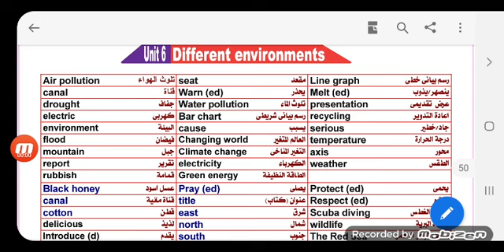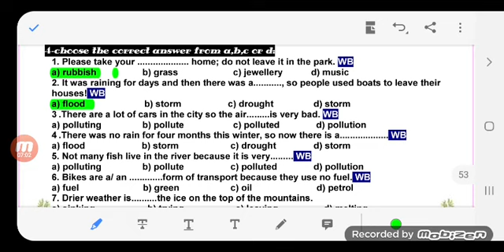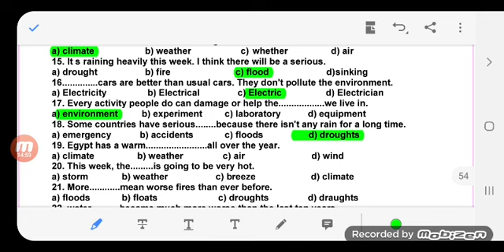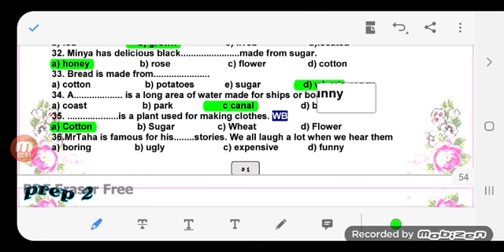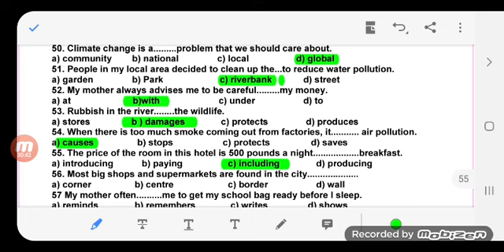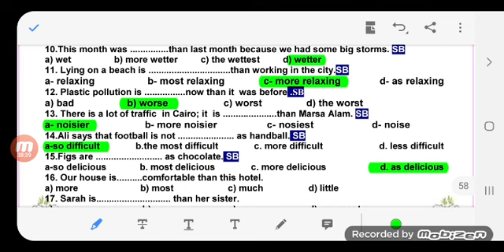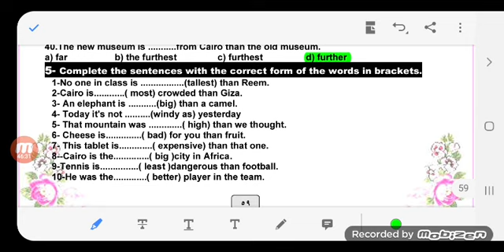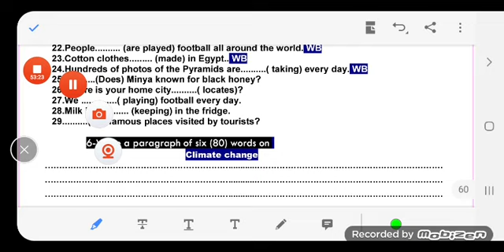حل المذكرة Unit six.. الصف الثاني الاعدادي